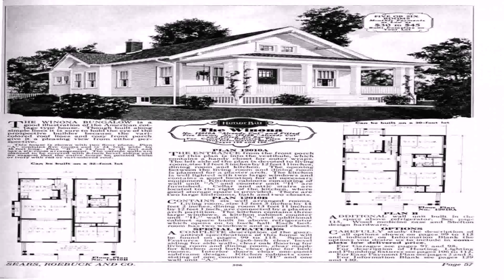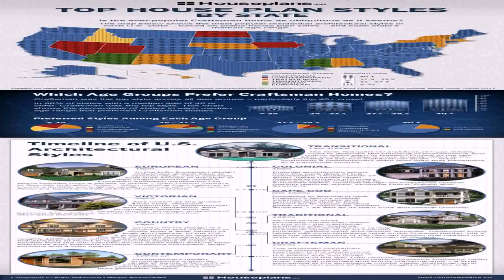House Styles Plans (see description) (see description)